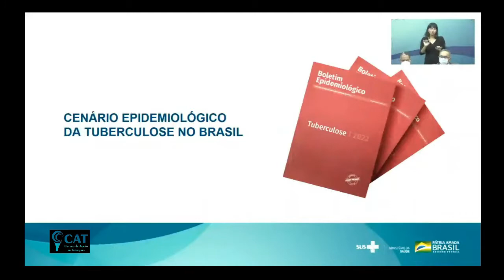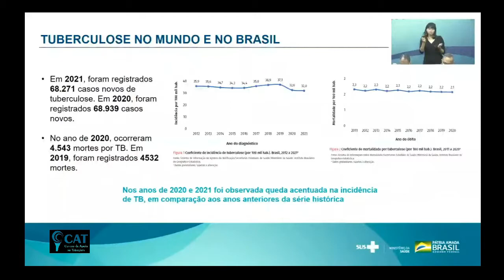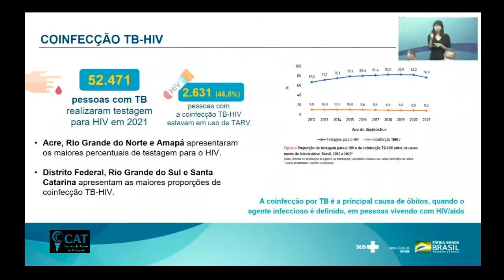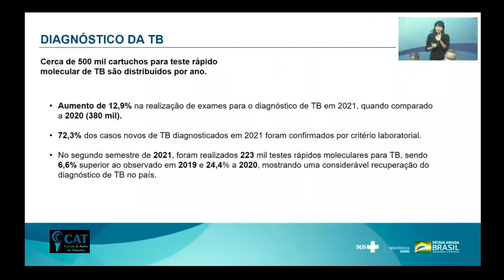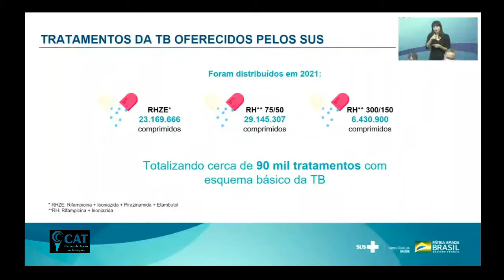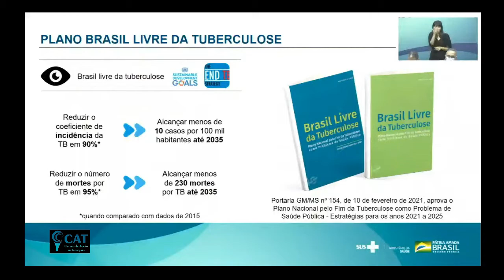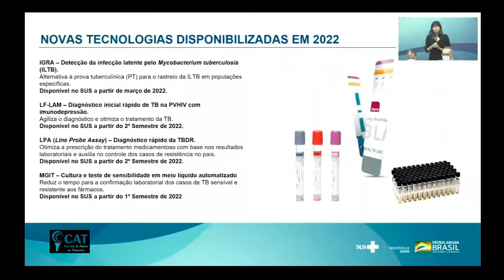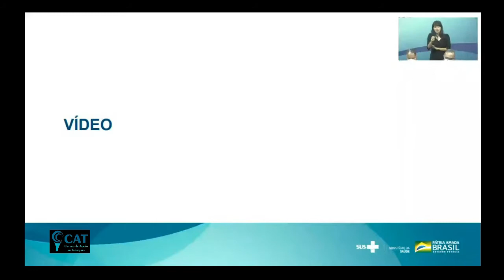CAT_ Dia Mundial da Tuberculose 2022 - Dados atualizados do Brasil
O Centro de Apoio ao Tabagista - CAT editou a fala do Secretário de Vigilância em Saúde do Ministério da Saúde, Arnaldo Medeiros, quando do evento alusivo ao Dia Mundial da Tuberculose 2022, em Brasília.

Medeiros disponibilizou alguns dados atuais da TB no Brasil, notadamente referindo a interferência negativa da pandemia da Covid-19 sobre o controle da nossa tísica, em que houve menos diagnósticos e tratamentos, mas com estabilidade no número de óbitos. Detalha os estados e capitais com os piores indicadores e aponta para a necessidade de maior investimento em pesquisa e inovação, ao mesmo tempo em que mostra os materiais de comunicação propostos e confeccionados pelo Ministério da Saúde.

Desgraçadamente, numa data tão significativa, nenhuma alusão foi feita à associações tão prevalentes Tuberculose-Tabagismo e Tuberculose-Diabetes, restringindo-se às já conhecidas associações da TB com a pobreza e a aids.

Favor divulgar.